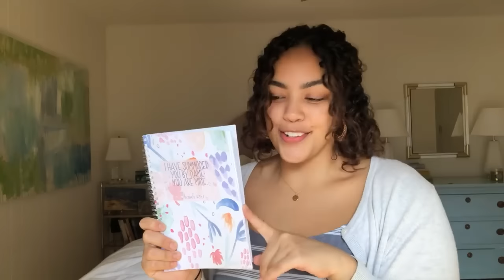Customer Review - Christina Loves Her Paper Sunday Journal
HIS WORDS, YOUR NAME

Experience the power of seeing your name in God's words. Your name will be perfectly printed on 72 pages with unique scripture bible verses to create a one of a kind, personalized journaling experience.

Our journals are designed & manufactured in the USA. Since each journal is personalized at the time you order, please allow us 3-5 business days to customize your journal prior to shipping. Once your journal has been created, it will be shipped & arrive in 2 business days.

THE PERFECT GIFT FOR A LOVED ONE

Our personalized scripture journals are truly unique gifts designed to bring you encouragement, inspiration, and hope. A gift your lucky friend or loved one will truly adore. With uplifting & personalized scripture versers they will appreciate every single day to keep them going & remember HE knows THEIR name. We also offer gift wrapping, custom gift notes & digital gift cards.